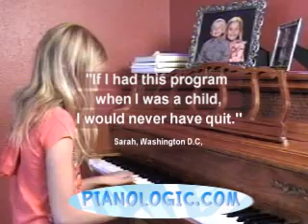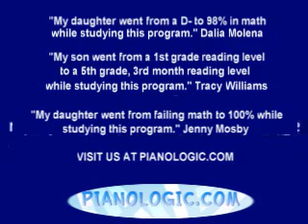Piano Lesson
Piano lessons from Patty Carlson demonstrate remarkable results! Mental abilities consistently advance simultaneously with phenomenal performance and comprehension skill.